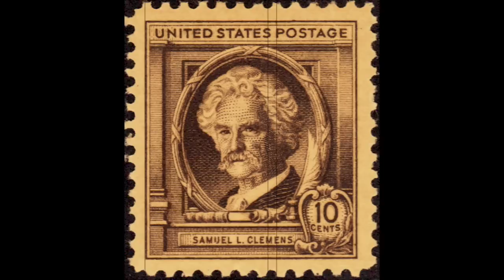A Double Barrelled Detective Story. By Mark Twain. Full Audiobook.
📋 KINDLE STORE

👌 DEALS:

🔥 30 DAYS FREE 👉 AUDIBLE (Thousands of Audiobooks).

🔥 30 DAYS FREE 👉 PRIME VIDEO (Thousands of movies and Tv Shows).

NOTE - This channel is supported only by our users.

➤ This humorous parody of a 19th-century mystery features Mark Twain at his most irreverent; two stories that seem unrelated are combined, the author inserts himself as a character, and Twain even offers literary criticism of himself halfway through the text. In this amusing parody of the mystery genre, which was just emerging at the time.

➤ CHAPTERS:

00:00 PART 1 - CHAPTER 1
04:59 PART 1 - CHAPTER 2
16:31 PART 1 - CHAPTER 3
35:22 PART 1 - CHAPTER 4
47:58 PART 1 - CHAPTER 5
01:00:28 PART 2 - CHAPTER 1
01:10:33 PART 2 - CHAPTER 2
01:19:29 PART 2 - CHAPTER 3
01:42:03 PART 2 - CHAPTER 4
01:57:05 PART 2 - CHAPTER 5